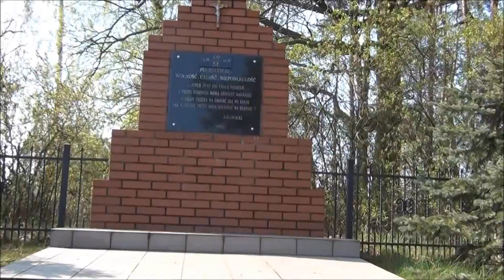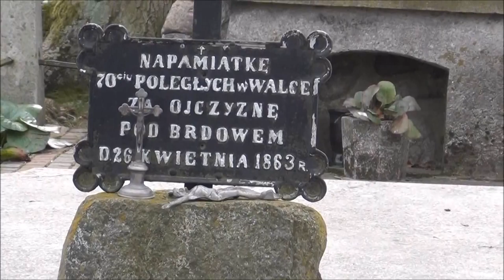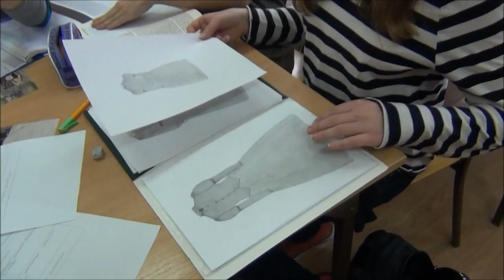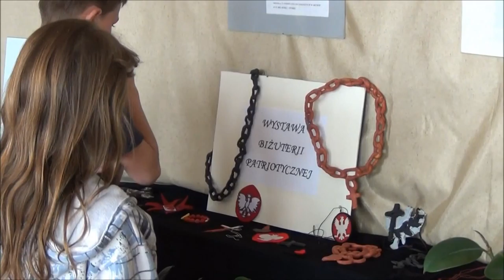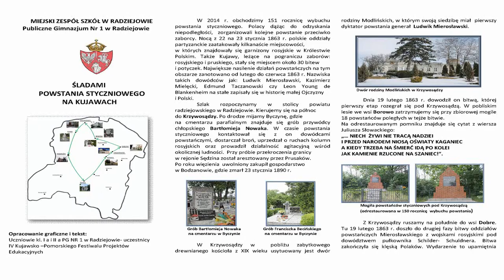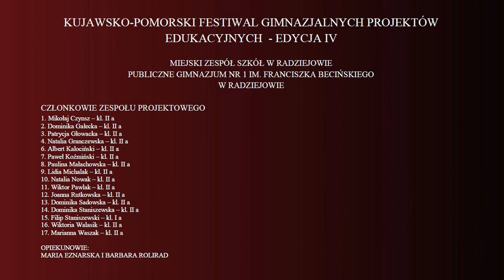Nie dajmy zginąć poległym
Dokument z realizacji projektu edukacyjnego Publicznego Gimnazjum nr 1 w Radziejowie, nagrodzonego I miejscem w IV Kujawsko - Pomorskim Festiwalu Gimnazjalnych Projektów Edukacyjnych w 2014 r.